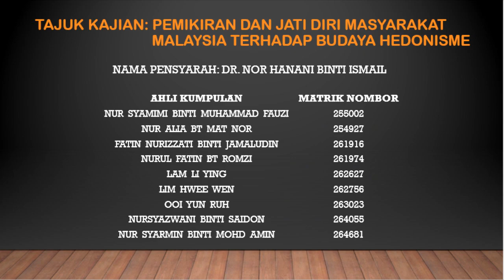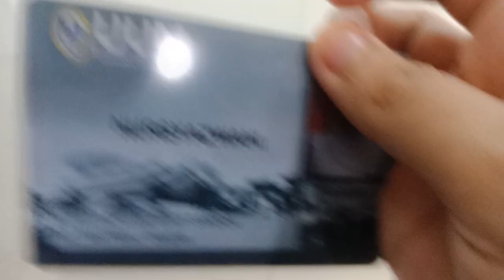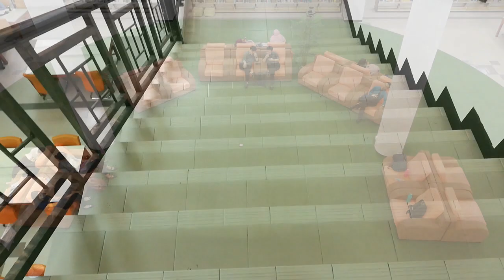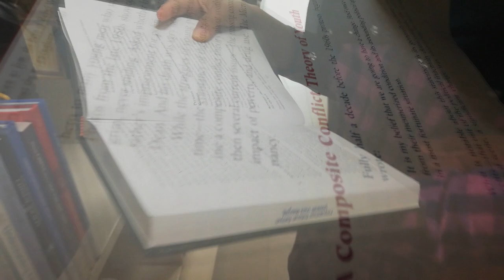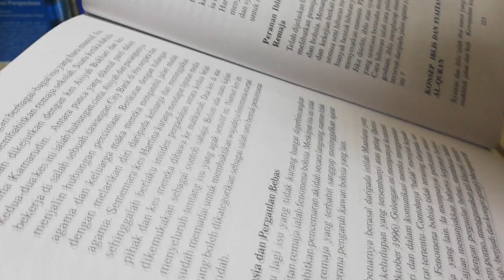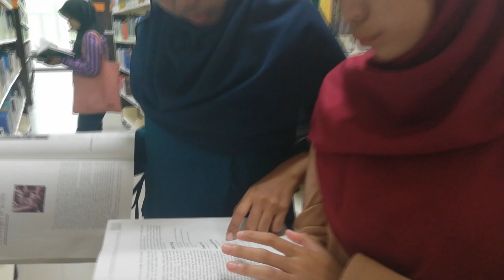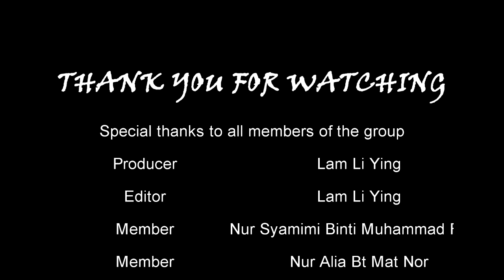VIDEO TITAS KUMPULAN TERATAI 2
Salam sejahtera dan selamat petang,
Video ini hanya untuk tujuan video kertas MPU 3123 COURSE ISLAMIC CITIVILIZATION, UUM, Sintok. Kita adalah dari Kumpulan Teratai (Group B).